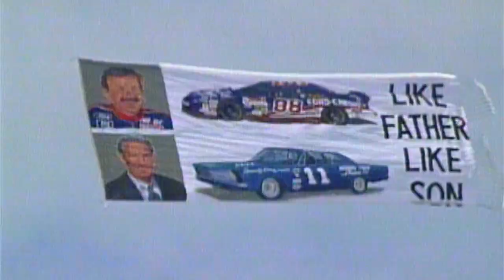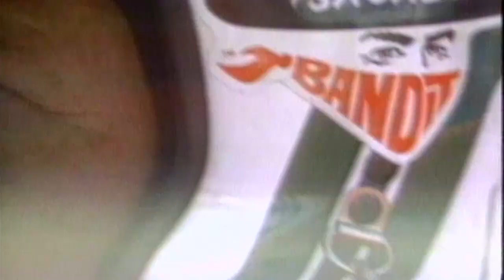2014 Hall of Fame inductees are announced!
Watch as Tim Flock, Jack Ingram, Dale Jarrett, Maurice Petty and Fireball Roberts are announced as the 2014 inductees into the NASCAR Hall of Fame.